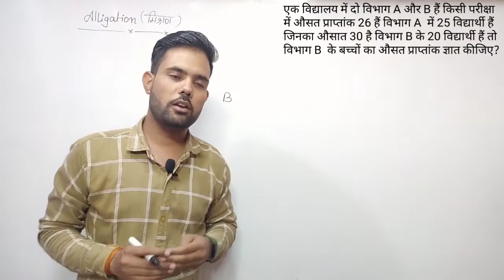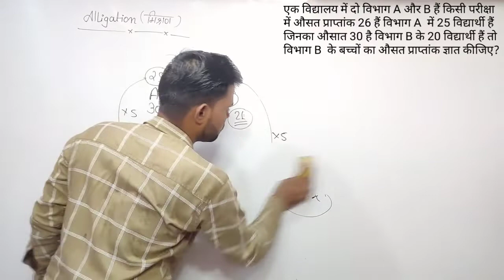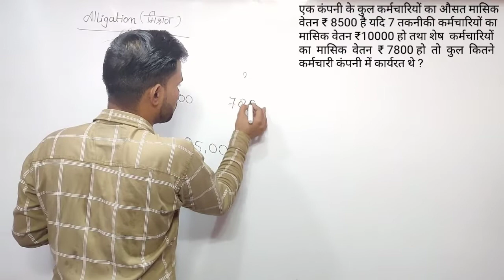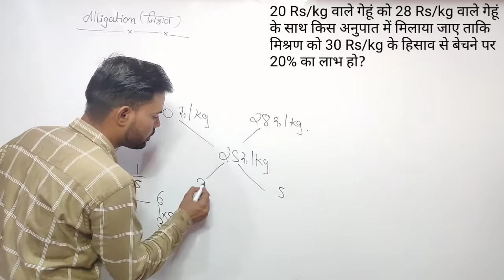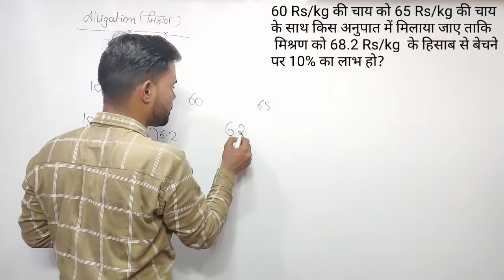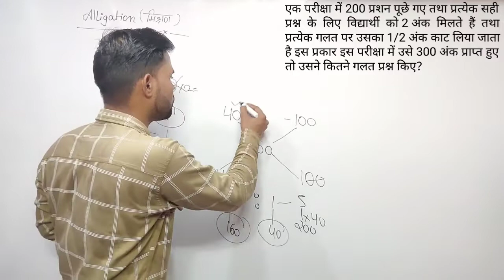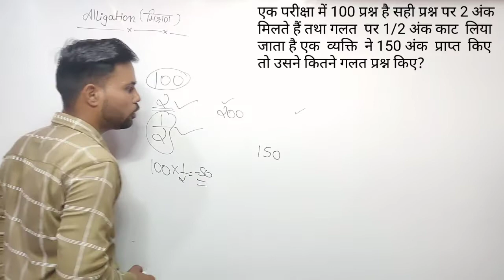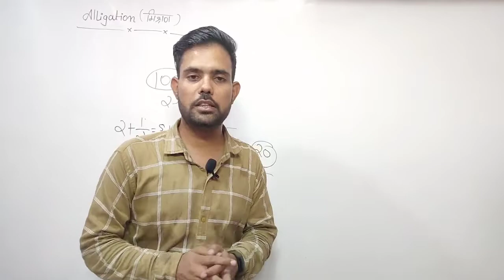Alligation for ssc cgl, chsl , mts, ssc gd, Railway group D and other compatitive exams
we are going to learn the Concept and tricks of Alligation( मिश्रण) chapter. This unique technique will help you to understand the concept easily. First, we will focus on building concept because Concept_is_Power and then we will move towards the problems and we will solve them.
1) Full concept of Alligation

2) trick for each question

3)multiple types of question

4) Exellent mathod to solve

5) Easy way to solve each question

After watching this video you can solve each queation of Alligation

TEAM -RAMSHREE STUDY POINT

JOIN SSC WHATSUP GROUP MASSAGE US ON